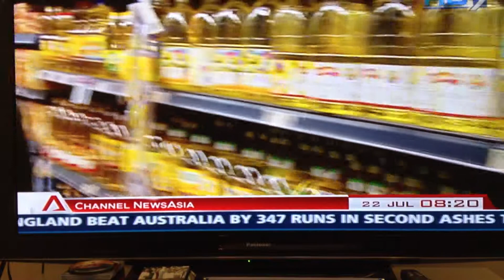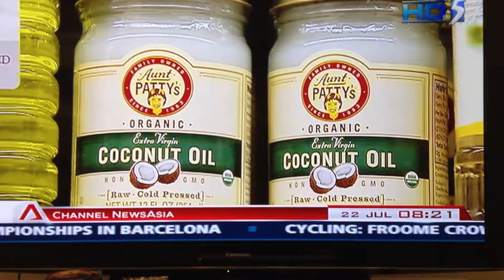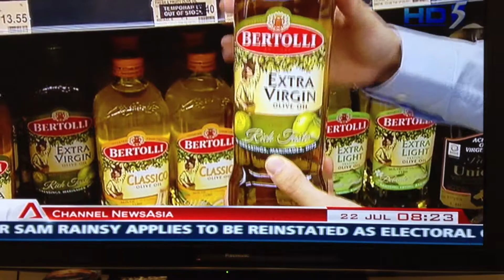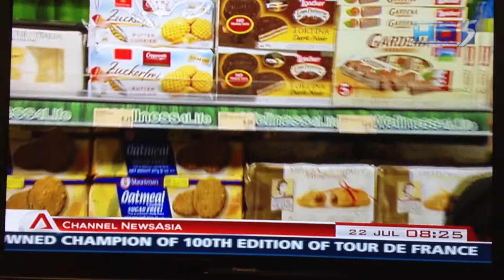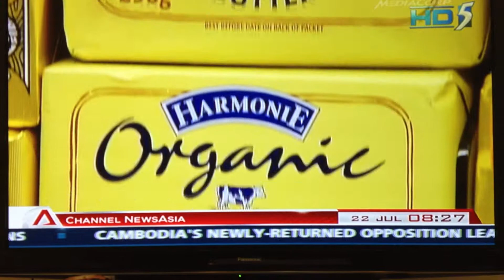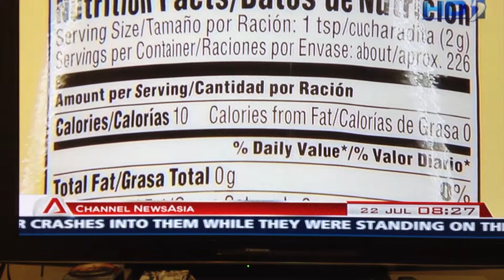choose your fats CNA 22/07/2013